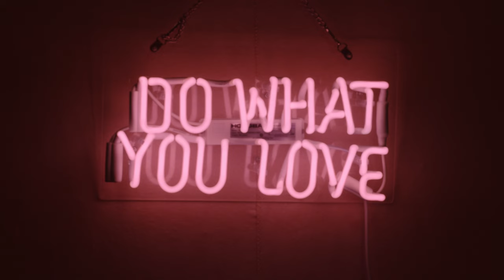The 3 Dark Moons: A poetic short fashion film.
This poetic short fashion film features my dear friend singer/song writer Nigel Ahmad's first music visual "Make Love" that's all about love & physical intimacy & then transitions into "The 3 Dark Moons" a dark & poetic short story about obsession & unrequited love. Entire film was directed & edited by my talented friend Wolvesfood.
Andres LunarKing: @alunarking
Nigel Ahmad: @nigee_uno
Wolvesfood: @wolvesfood & @onewolve.